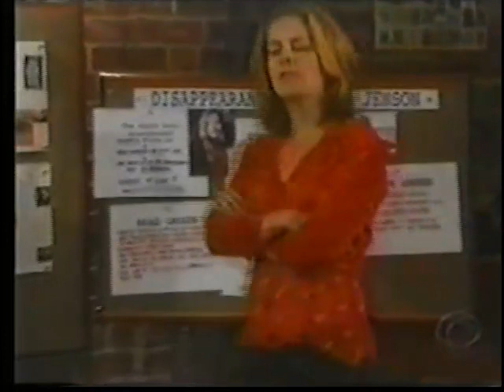Guiding Light October 6th, 2003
Guiding Light Monday, October 6th, 2003